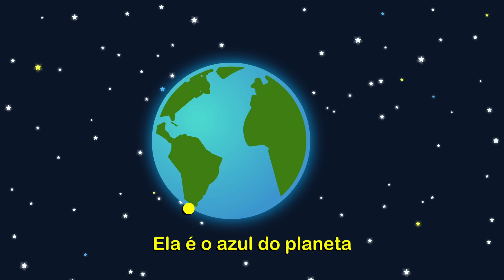Turma do Folclore: Música do Dia da Água (Saci, Curupira, Caipora, Iara e seus amigos)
Vamos cantar o Dia da Água com a Turma do Folclore!!

O dia 22 de março é o dia mundial da água, e na floresta, a turma do folclore se juntou para celebrar esta data tão importante, mostrando como cuidam e preservam a água, para que ela nunca falte.

Aprenda com o Saci, Curupira, Iara, Caipora e seus amigos do folclore brasileiro a música do dia da água, celebrando a importância da água para a floresta e todo o planeta.

Cante com a gente a música da água!

MÚSICA DA ÁGUA:

Agua é fonte de vida
Recurso pra sobreviver
Rios, riachos são cheios de água
Pra todo mundo beber

Agua vem da cachoeira
E vem da chuva que cai
Flores precisam dela pra viver
E também os animais

Água para beber
Água pra se banhar
Água

Água de rio
Água de mar
Aaaaa

A natureza nos brinda
Não vamos desperdiçar
Juntos fazemos um mundo melhor
Para ela nunca faltar

Ela é o azul do planeta
E temos que preservar
Com alegria no dia da água
Vamos todos celebrar

Água para beber
Água

Água de rio
Água de mar
Aaaaa